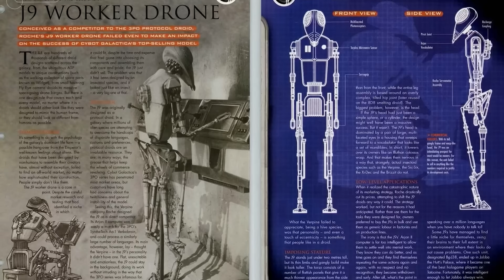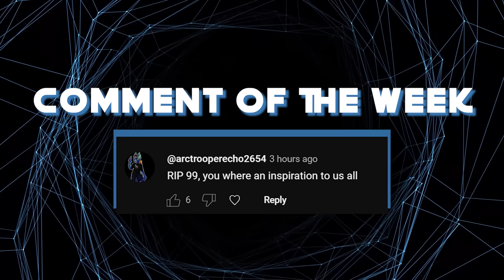The Well-Adjusted Hive Mind Species that Broke all the Stereotypes & Built Awesome Starships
Some hive species feed you chemicals and alter your brain chemistry to become one of them. Others build you cool weapons and starships.

🎬Video Credits:
Narrators - Cam
Editor - Giorgi
Writers - Alex

Chapters:

0:00 Intro
0:37 The Least Creepy Star Wars Insects
3:19 Roche
6:48 Galactic Politicn’t
10:10 Outro